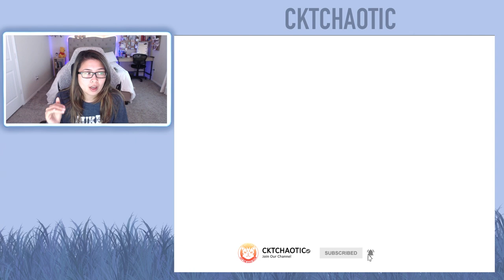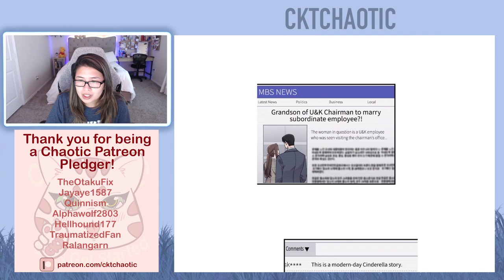SUMIN IS BACK!! - Marry My Husband - Chapter 52 (Eng)